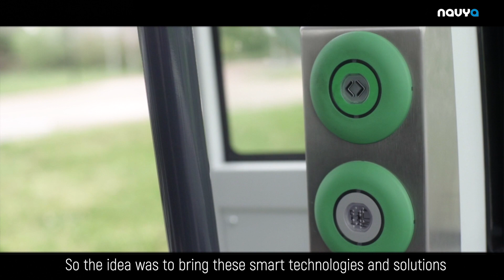How does AUTONOM SHUTTLE improve patients, staff and visitors' mobility within an hospital?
The mobility challenges faced by hospitals on a daily basis include welcoming patients and visitors, facilitating the transportation of hospital staff and their partners, and managing both normal and emergency traffic flows. By improving their on-site mobility, hospitals can increase their efficiency and service quality.

With its fluid, autonomous, driverless and electric solutions, NAVYA helps hospitals with their mobility, improving their performance and client experience.

Advantages:
- Augment hospital performance by improving personnel mobility
- Enhance visitor experience on site thanks to a fluid solution
- Increase on-site space available by reducing the space required for parking

~~ Find us ~~